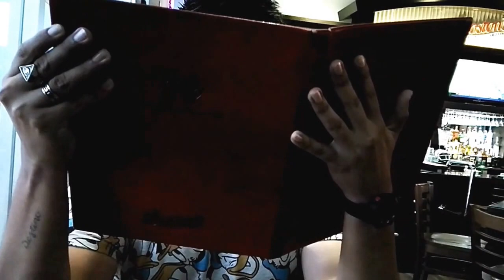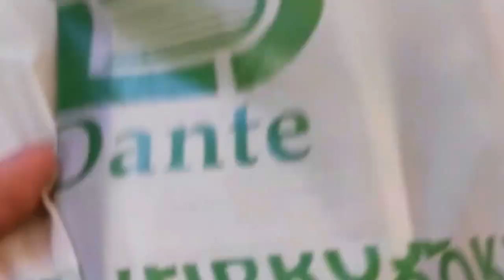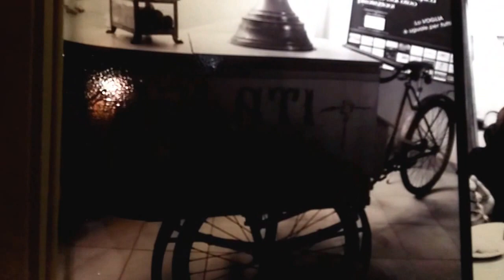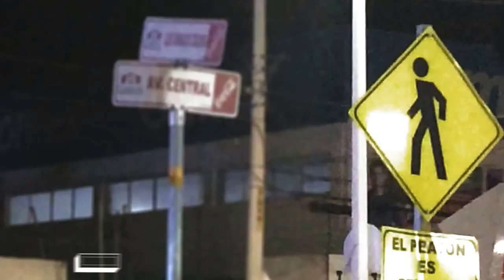Me volví entrenador personal/ Una tarde conmigo/ Vlog-Campeche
Les comparto una tarde conmigo. Disfrute de comer rico, de platica amena y entrenamiento duro. Manuel cae en la tentación.